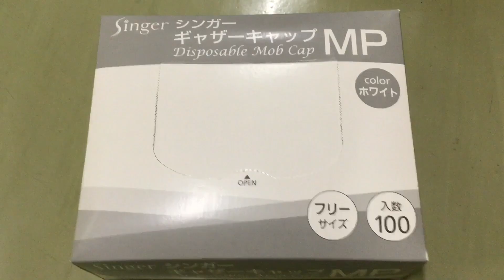工場用不織布の使い捨て帽子 シンガーギャザーキャップ